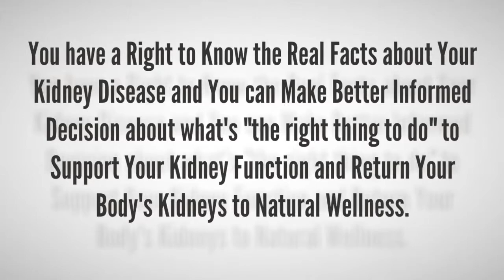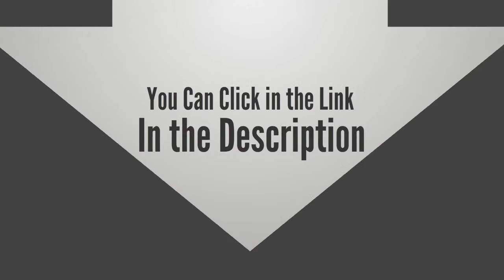All Natural Kidney Health and Kidney Function Restoration Program - Update 2019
1. People don’t know they have kidney problems until their kidney disease is stage 3 or 4 with kidney damage so severe they end up on dialysis for life.
2. Individuals with CKD are 16 to 40 times more likely to die with kidney failure from complications such as a heart attack or stroke.
3. Kidney disease affects 4 in every 10 people over age 65.
So, What is kidney disease?
Kidney disease is a medical condition in which the kidneys no longer function. Symptoms of kidney disease may include leg swelling, feeling tired, vomiting, loss of appetite, or confusion. Complication of kidney disease may include high blood potassium, heart disease, high blood pressure…
Your kidneys may be small, but they perform many vital functions that helps maintain your overall health. So when you see any unusual problems with your kidneys should be diagnosed and treated promptly.
To treat, doctors often recommend their patients implementing dialysis method – for the purpose of slowing progression of kidney disease. However, this is not a long term method, you will have to stick with the machines day-by-day and the cost of dialysis has increased since then.
Next, to stop kidney disease they will conduct a kidney transplant for you. However, kidneys are not always available for transplantation. Not to mention the bad complications that may occur after kidney transplantation – It is not the most optimal method.
So, can you prevent worsening kidney problems and avoid dialysis with the condition your kidneys are in now?
Yes, you can have healthy kidneys… and live and active, healthy life where you never even think about your kidneys – IF YOU KNOW THE RIGHT THINGS TO DO.
The All Natural Kidney Health and Kidney Function Restoration Program will help you.
This is a step-by-step treatment program which helps to improve your kidneys naturally, without the use of unnatural man-made pharmaceutical drugs.
When follow the program, you’ll be able to delay dialysis by years or eve decades… or possibly even avoid dialysis all together.
In this program, you’ll discover…
1. Which cooking methods and 3 herbal teas prevent kidney cell damage and kidney disease complications…
2. The 4 healing oils to use in your cooking, and one of these powerful oils stops kidney damage from toxins…
3. The kidney restoring diet is super simple to follow…
4. The common over the counter, prescription medications and drugs which you want to steer clear of at all cost… and so much more….
You can read more detail about The All Natural Kidney Health and Kidney Function Restoration Program here: